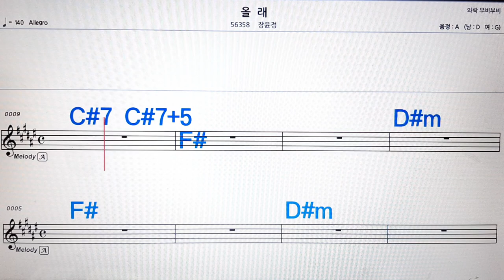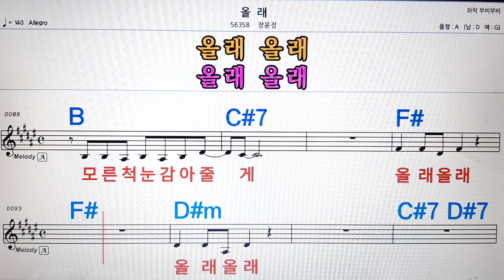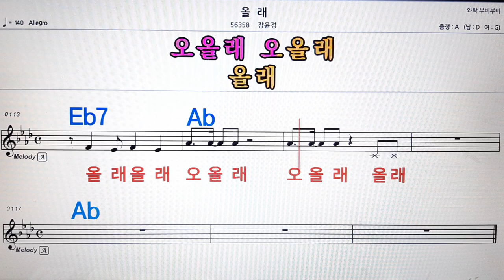올래/장윤정💋노래방, 악보,반주, 가라오케 ,코드, 가사 .💖Karaoke, Sheet music ,Chord, Lyrics ,MR